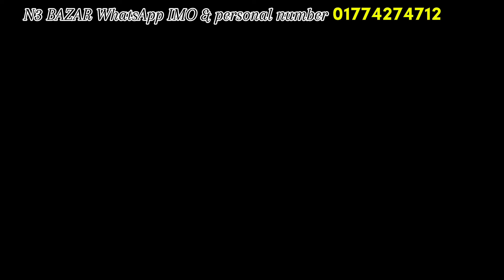মাছ ধরা নতুন সিজিনের নতুন ধামাকা অফার কমদামের মাছ ধরার উন্নত মানের হাত ছিপ নিয়ে চলে আসলাম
Korean 12 FIT ( Siik JP jIngp Indiaoju ) Super Carbon fibre High performance Fishing Rod (Hat Chip )

N3 Bazar (RAJ) now! Visit N3 Bazar (RAJ) on Daraz.

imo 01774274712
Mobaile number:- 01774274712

MAX CARBON Desingnd & Engineered BY YONG SUNG Made In VIETNAM 3.7 M 12+ FIT ;
৳ 650 -54% | Fishing rod Senior Hand Fishing Carbon Fibre (360) 12 Fit

::::::::::::::::::::::::::::::::::::::::::::::::::::::::::::::::::::::::::::::::::::::::ANTI-PIRACY WARNING :Please do not copy and upload our videos to Facebook or anywhere else. We will take legal action. Or I will strike your channel without any notice. Let's refrain from copyright. I respect the work of others. Thanks

শর্তাবলি :আমাদের ভিডিও দয়া করে কেউ কপি করে ফেসবুক বা অন্য কোথাও আপলোড করবেন না। তাহলে আইনগত ব্যবস্থা নিব। অথবা কোন প্রকার নটিশ ছাড়া স্ট্রাইক করে দিব। আসুন আমরা কপিরাইট থেকে বিরত থাকি। অন্যর কাজের প্রতি শ্রদ্ধাশীল হই। ধন্যবাদ::::মাছধরারটিপস

সকল মৎস্য শিকারি    ভাইদের আমন্ত্রণ জানাচ্ছি আমার অনলাইন N3 বাজার এ ||সকল মাছ ধরার উন্নত মানের চিপ উন্নত মানের মেশিন উন্নত মানের রড, রিল,  ROD , সকল মাছ ধরার সামগ্রী নিয়ে ভিডিও।। N3 BAZAR ইউটিউব চ্যানেলের সাথে থাকবেন|| নতুন নতুন উন্নত মানের ফিশিং রড, ফিশিং রীল , ফিশিং হুক ফিশিং নেটস ফিলিং সকল প্রকার উন্নত মানের ফিশিং বন্য ভিডিও সম্পূর্ণ ডিটেইলস এ দেখানো হয় ।।এবং মৎস্য শিকার  কাজে ব্যবহৃত করা হয়।। ওইখানকার প্রোডাক্ট গুলো সব বিক্রি করা হয়ে থাকে অনলাইনের মাধ্যমে।। সবাই ভাল থাকবেন